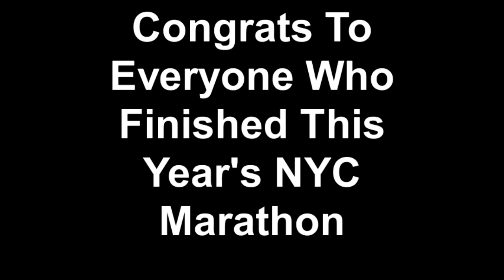Congrats To Everyone Who Finished This Year's NYC Marathon